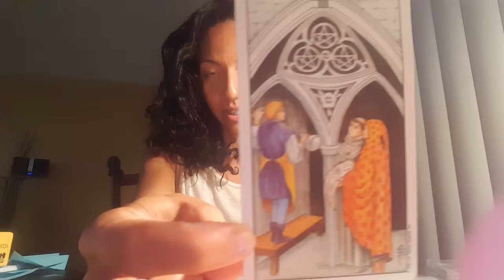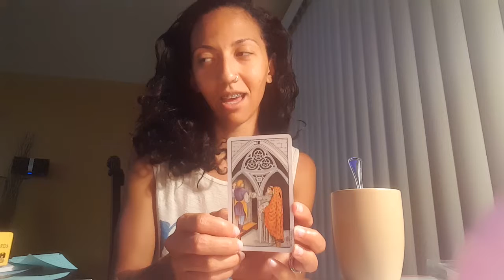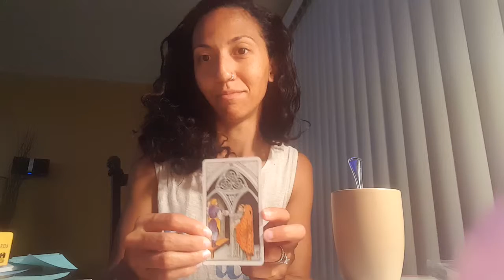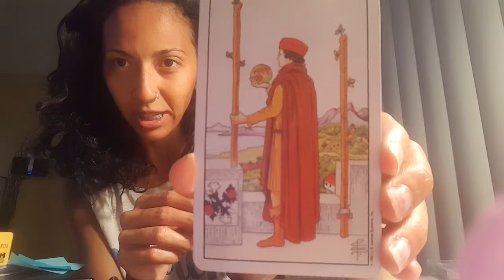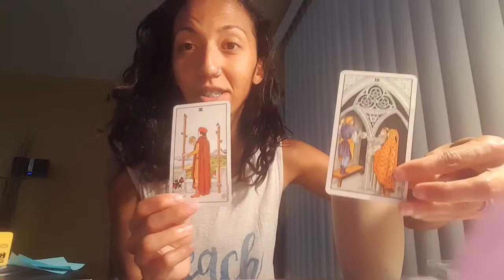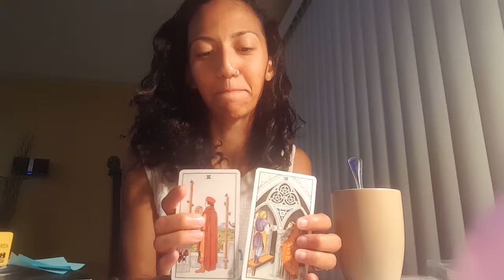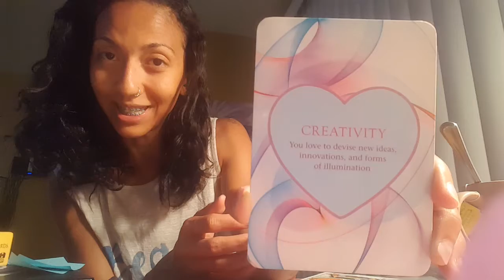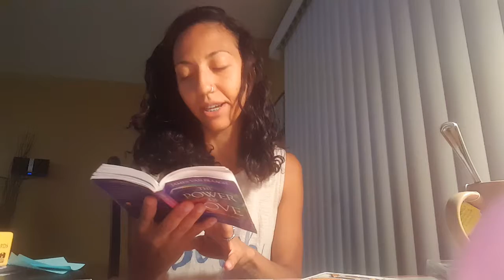Tarot cards never LIE / My husband does the unthinkable reveal literally in this video😲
Tarot card break down reading and discussion =)